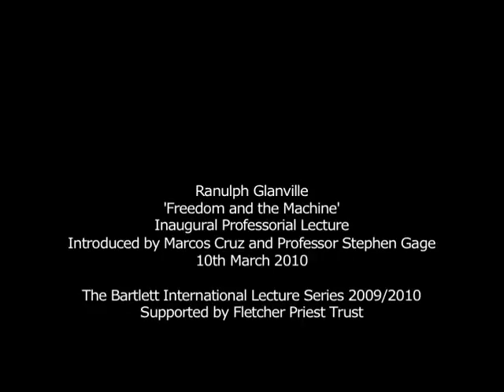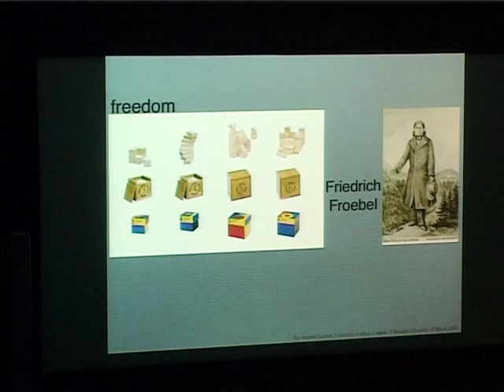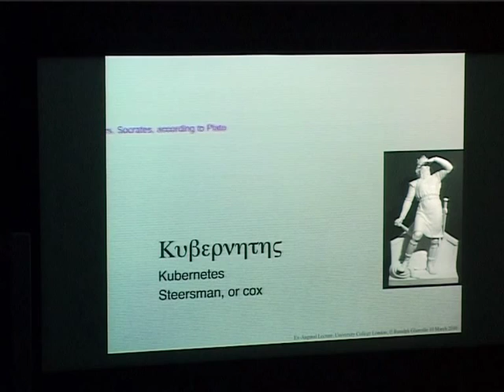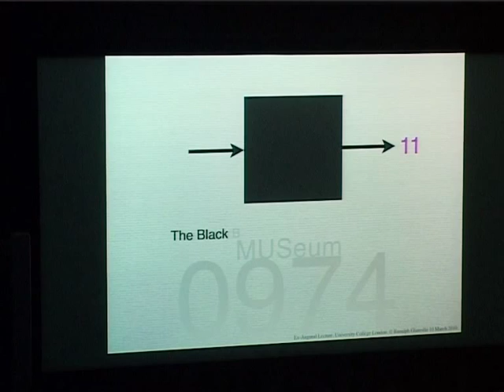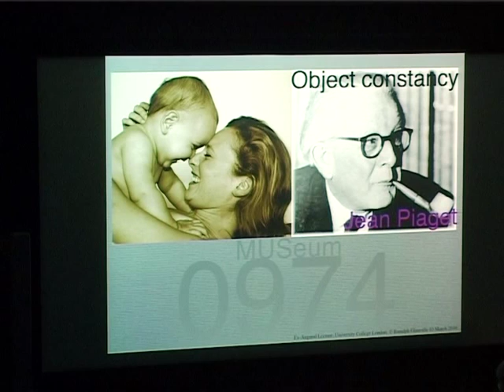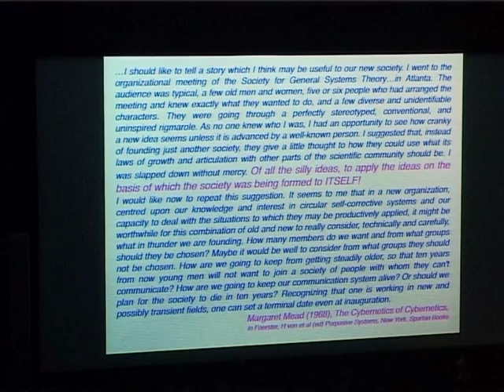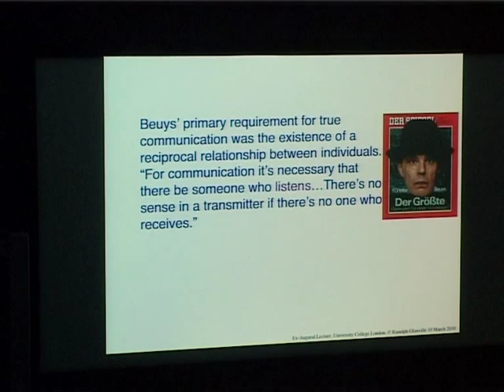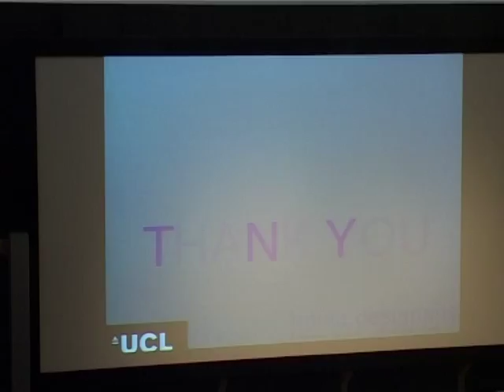Freedom and the Machine - by Ranulph Glanville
This is a lecture that explores the need for pattern making. I explore pattern making as an essential human activity, and consider how it throws light on our notion of the machine. I compare the notions of freedom and the mechanical and argue that mechanism is not necessarily anti human freedom.

This is a recording of Ranulph Glanville's inaugural lecture, an event in the Bartlett International Lecture Series 2009/2010, delivered on the 10th of March 2010, with introductory remarks by Marcos Cruz and Professor Stephen Gage.